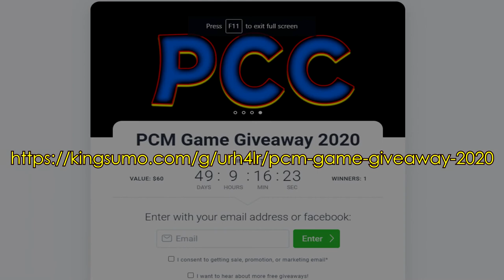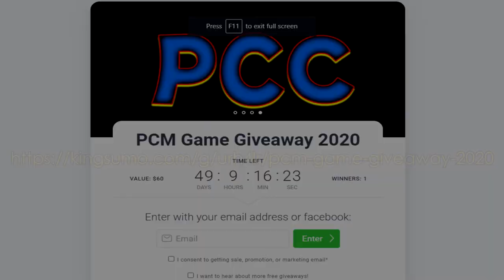PCM Game Giveaway 2020!!!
For the first time, PCM is doing a giveaway where you and a friend can reward a game, DLC, or expansion of your choice!